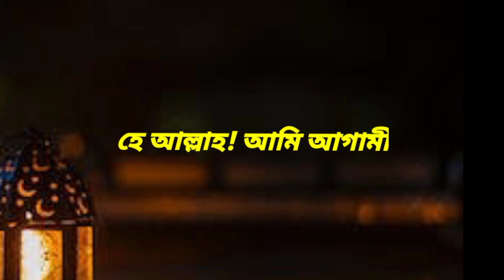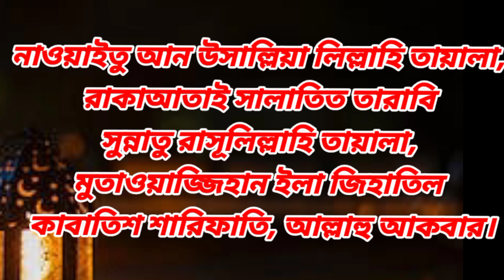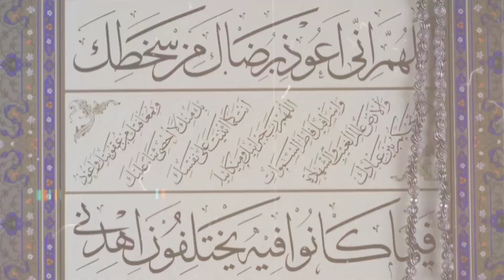সেহরি ইফতার ও তারাবির নামাজের আরবি ও বাংলা দোয়া | Onnorokomnews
আসসালামুয়ালাইকুম
অনেকেই এই দোয়া গুলো জানেন না তাই আপনাদের জন্য লিখে দেওয়া সহ